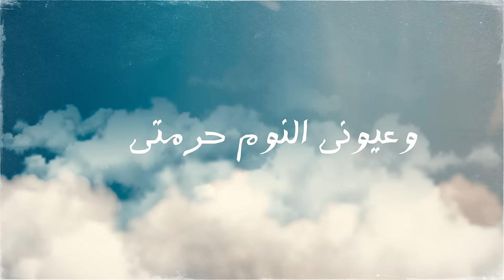أنا والله مابعرف كيف ! Elwan علوان - Ana Wallah Mabref Keef |Official Lyrice Video |2023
أنا والله مابعرف كيف

كلمات : محمد المحمود
الحان: ظافر جنيد
توزيع موسيقي : فؤاد جنيد
فيديو كلمات : أحمد سرحان